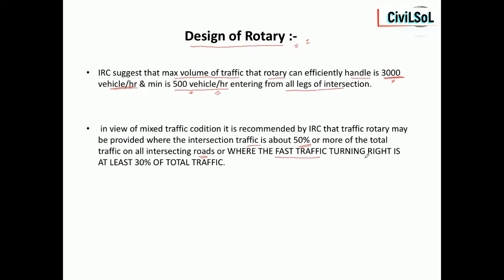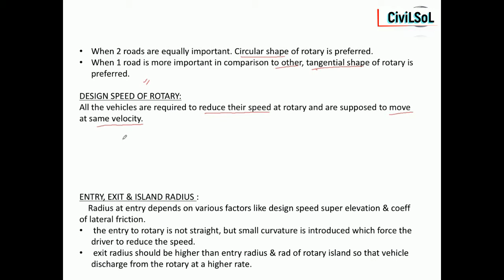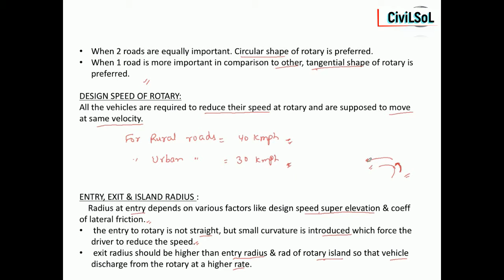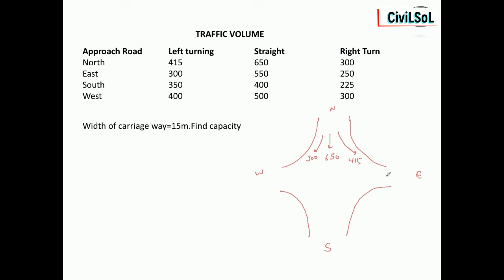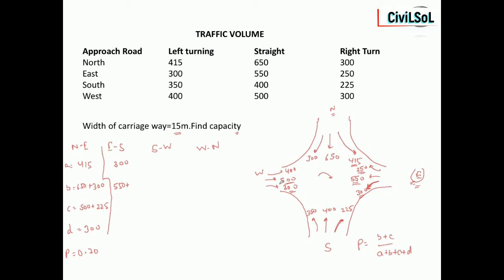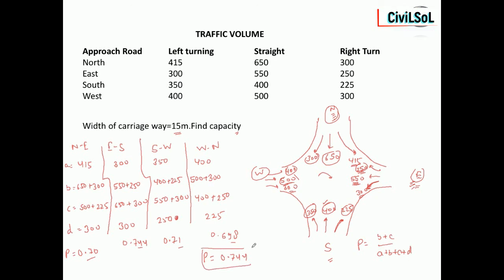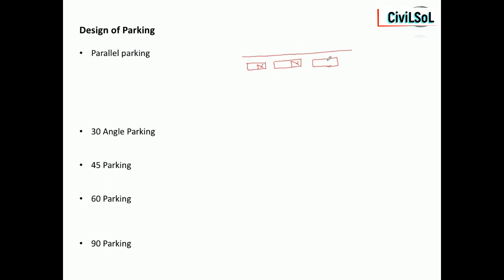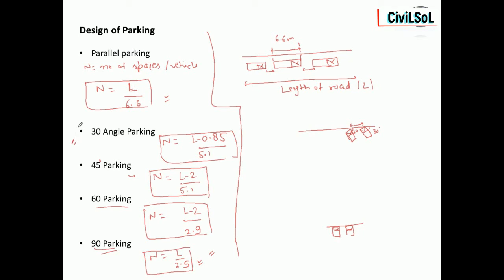Highway Engg # 8 | Design of Rotary | Civil Engg | ‎@CiviLSoL